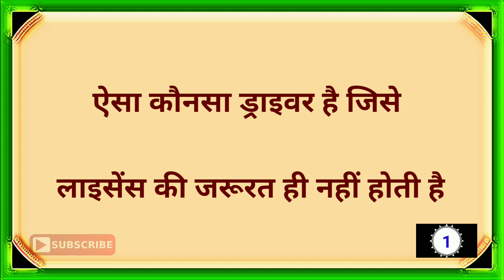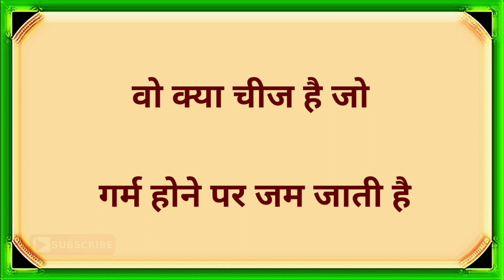दिमाग ठंडा करने वाली पहेलियाँ|Part-1|Brilliant Question With Answer|Ias Ras |Dk717|Hindi Paheliyan